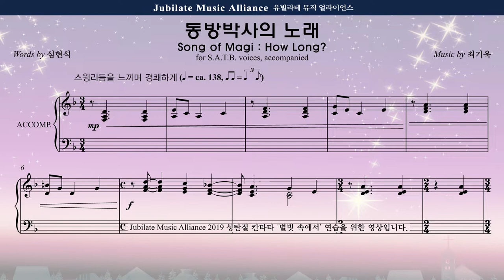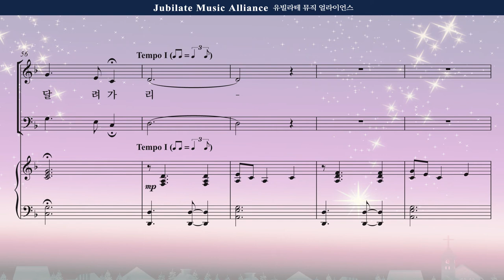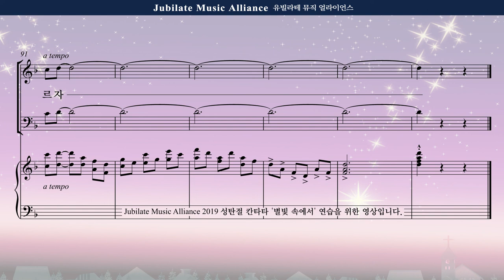[성탄절 칸타타] 최기욱 '별빛 속에서' 05. 동방박사의 노래(Song of Magi How Long) Alto